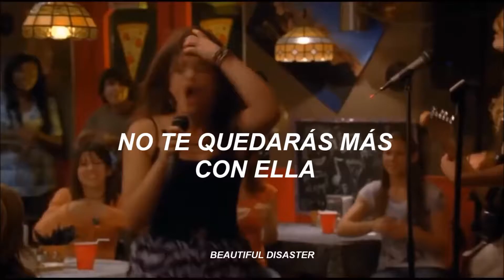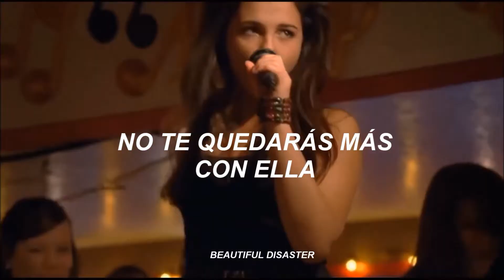Lemonade Mouth - She's So Gone (Sub. Español)